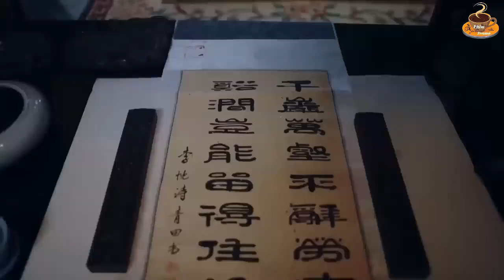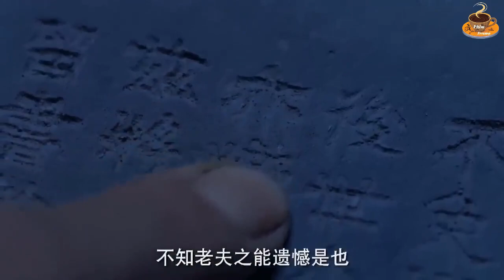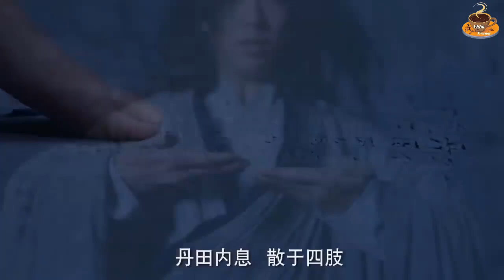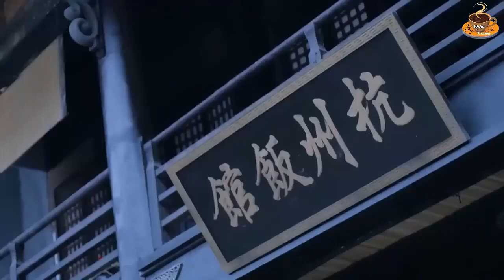Tân Tiếu Ngạo Giang Hồ Tap 15 🌿Đinh Quan Sâm, Khương Trác Quân